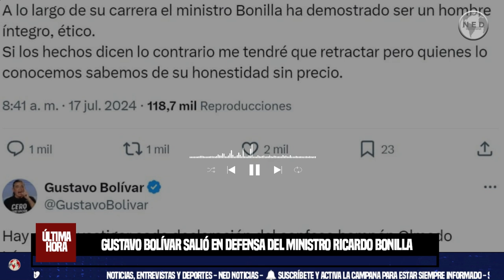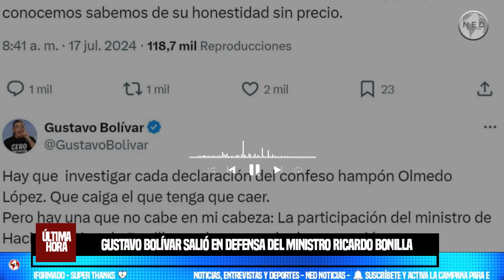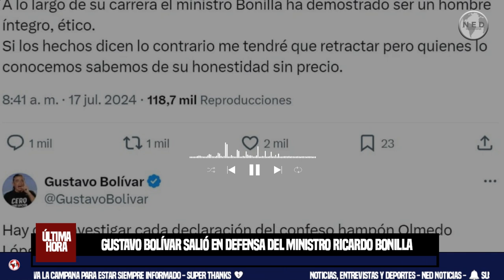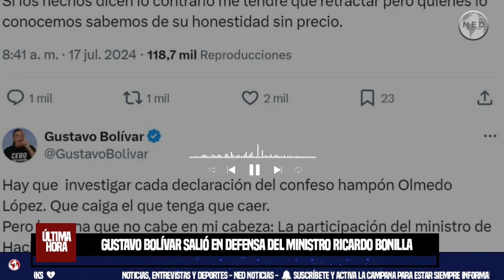LOÚLTIMO ⚡ GUSTAVO BOLÍVAR SALIÓ EN DEFENSA DEL MINISTRO RICARDO BONILLA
Gustavo Bolívar salió en defensa del ministro Ricardo Bonilla, señalado de corrupción en la Ungrd: “Nunca dudé”
El jefe de la cartera fue acusado por el exdirector de la entidad Olmedo López. Sin embargo, el exfuncionario no pudo comprobar que haya recibido órdenes del ministro para adelantar actuaciones ilegales
INFOBAE